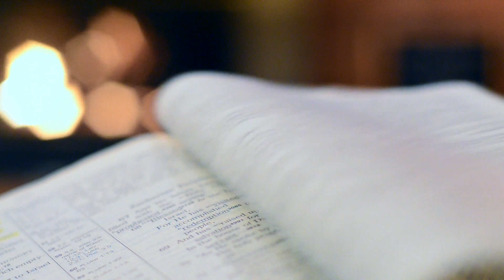📗 Todos los libros de Manuel Ostos Muñoz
Autor gaditano (de Ubrique) nacido en 1977. Desde su niñez ya se apasionó por la literatura, más concretamente por el genero de misterio y fantasía, y comenzó a escribir relatos cortos y otros textos, pero siempre para un ámbito más íntimo y familiar. Amante de la naturaleza y admirador de autor@s como Katherine Neville, de la cual ha aprendido mucho para escribir sus libros, y de Terri Prattchet (Mundodisco).

Organizador de eventos literarios (como la Feria del libro y presentaciones) en su localidad: Ubrique.

En 2017 decide dar el salto y autopublicar "Hasta el último segundo", una obra que va ganando adeptos cada día.

Con el lanzamiento de "Hasta el último segundo: EL DIARIO DE MANDY" en 2018, Manuel Ostos Muñoz se confirma dentro del género paranormal, volviendo al panorama literario para quedarse.

En 2019 ve la luz la última obra del autor publicada hasta la fecha: BRAMA VACILUNDIA: La ciudad camuflada, con la que da un salto hacia los géneros fantástico, aventura y humor juvenil.

También ha participado en dos recopilaciones benéfica de relatos: Fuera de tiesto (Relatos variados) (2018) y Fuera de tiestillo:Margarita (Relatos infantiles de 8 a 10 años) (2019).

Actualmente se encuentra inmerso en nuevos proyectos literarios.